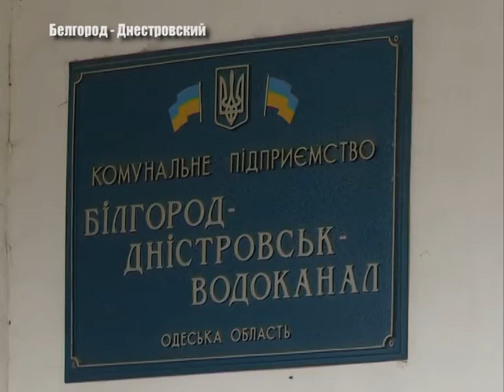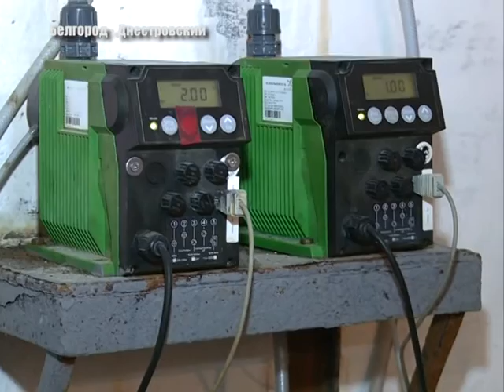Можно ли употреблять воду из-под крана?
Чи безпечна вода, що тече в кранах? Питання, яке останнім часом неабияк турбує аккерманців. У соціальних мережах люди час від часу розміщують фото води, що потрапляє до споживачів. Відверто кажучи, побачене не надто радує. Олена Малоіван навідалася до лабораторії КП «Водоканал», аби дізнатись чи відповідає якість води у місті загальноприйнятим нормативам. Подробиці – далі у сюжеті.